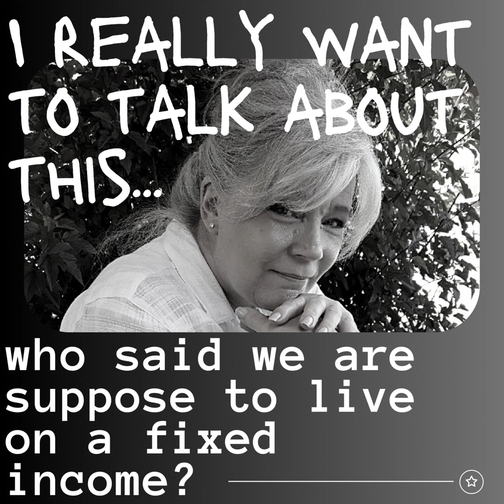Episode 131: I really want to talk about this... Who said we are suppose to live on a fixed incom...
In this emotional and inspiring episode, our host bravely shares her personal journey of hardship and spiritual growth. With tearful and transparent honesty, she recounts her struggles with trusting God in the midst of difficult circumstances, and how her faith has sustained her through it all.
Listeners will be moved by the powerful testimonies shared in this episode, including stories of praying for a heart in fibrillation and the miraculous promotion of our host's son. Through it all, our host remains hesitant yet authentic in her faith, demonstrating bravery in the face of adversity.
Tune in to this episode for a heartfelt discussion on the power of prayer, the importance of trusting in God, and the transformative nature of spiritual growth.

INTENTIONAL NOW FB COMMUNITY   (about:invalid#zCSafez)

Connect with Kristen on

Instagram intentionalnowpodcast.  (about:invalid#zCSafez)

Thank you for spending this time with me, I am honored.